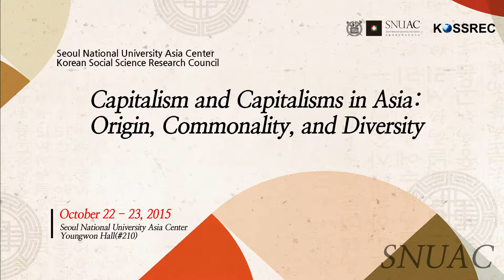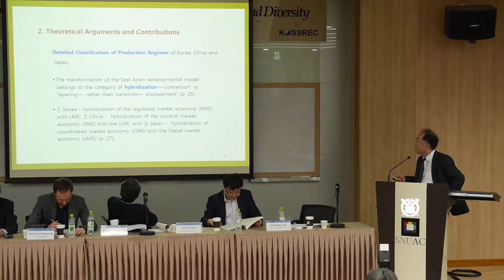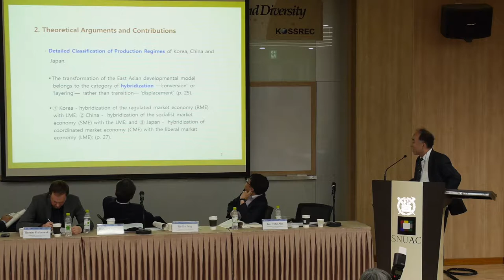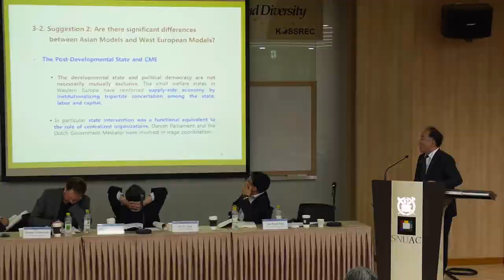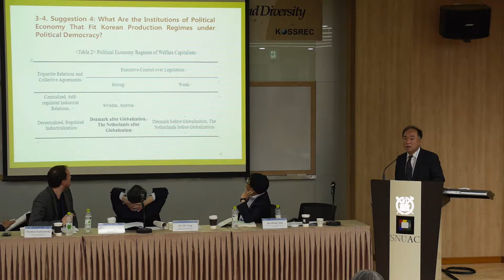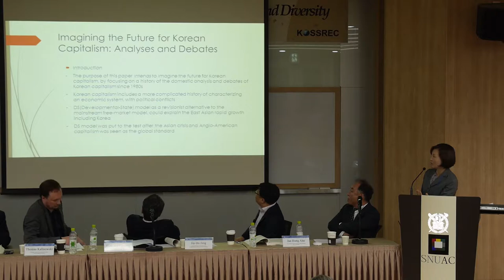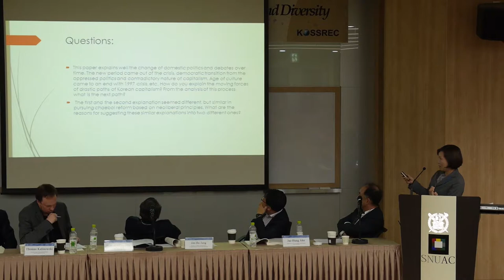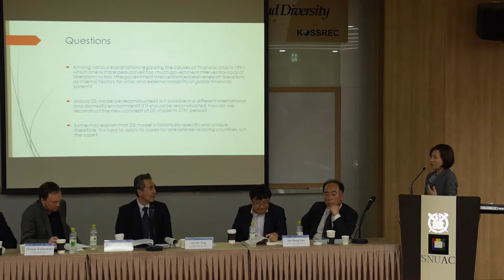서울대학교 아시아연구소(SNUAC)